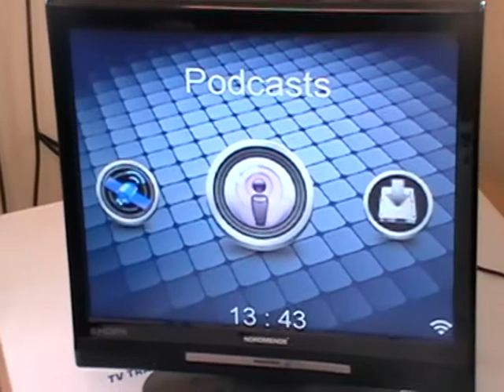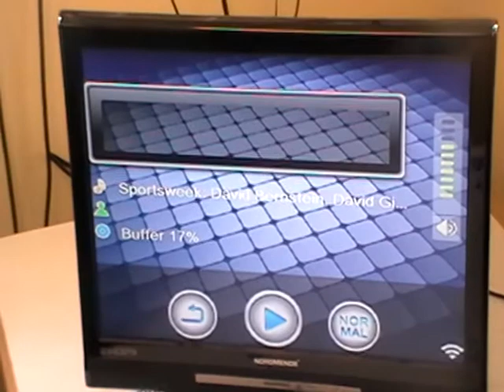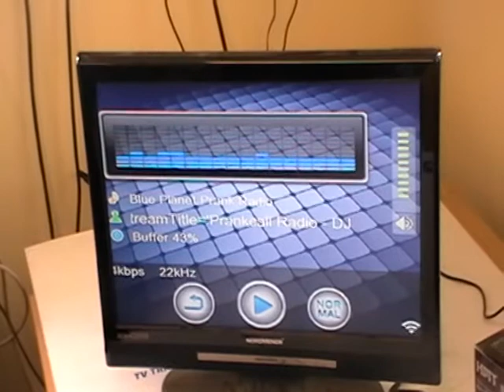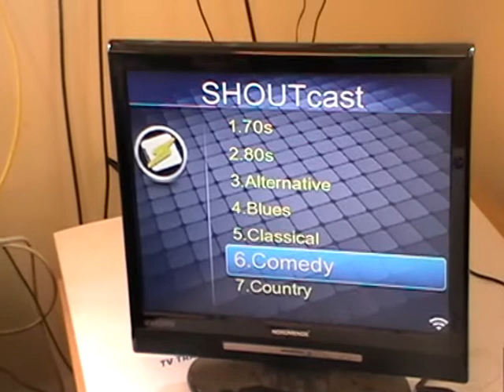Xoro HMT 350 Internet Radio & TV - Podcasts & Shoutcasts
Another useful function of the Xoro HRT 350 is it's ability to playback bothe podcasts and shoutcasts.  TV Trade will show you in this video how you can do so.